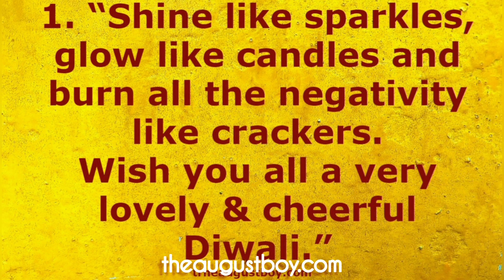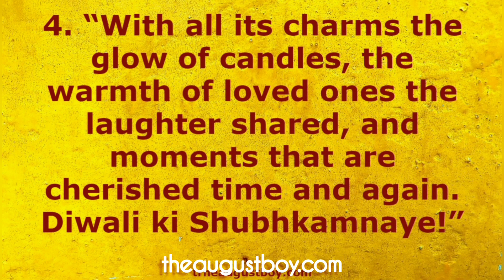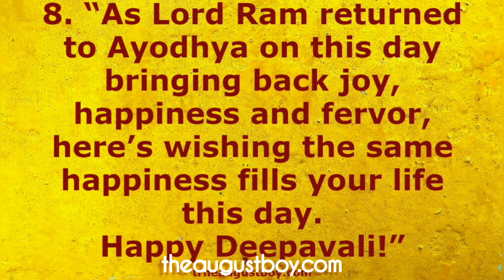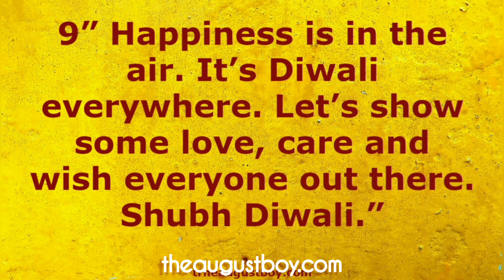Best Wishes For Diwali | Happy Diwali Messages | MYGUIDEPEDIA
Here are 10 Best Wishes For Diwali | Happy Diwali Messages | Best Messages For Diwali.
This is an educational channel. You can learn essay writing in English and Hindi. We have started series of videos and posts for class xii CBSE syllabus/NCERT of English Subject.